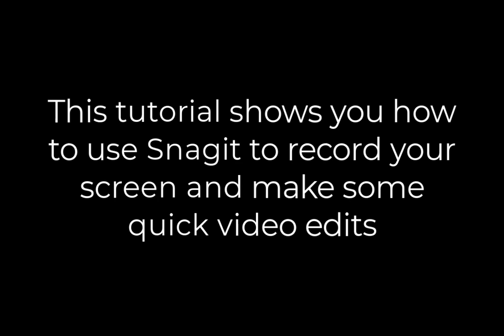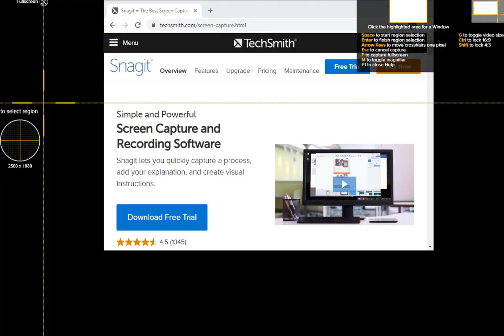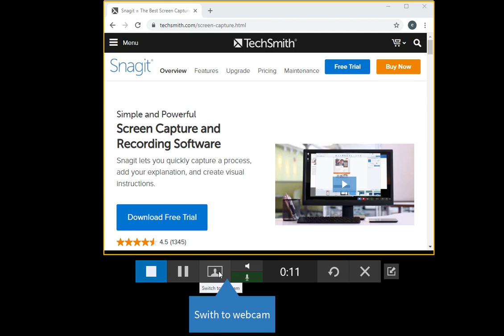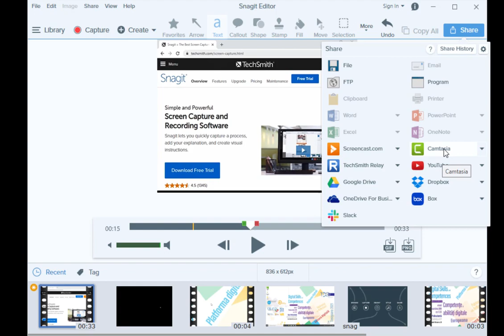Snagit - How to use it